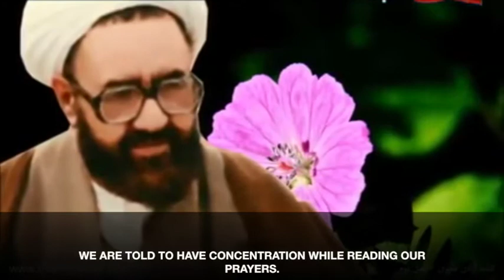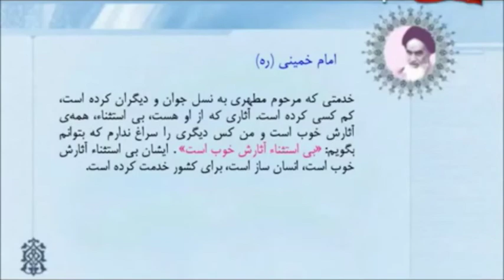Shahid Mottahari - Concentration in Prayer